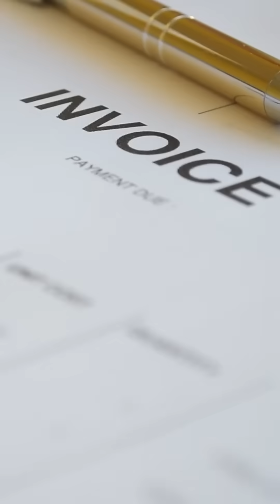Fixing the Procurement Bottleneck in Mission-Critical Projects | Ojonimi Bako on DCR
When COVID-era supply chain failures hit his construction company, Ojonimi Bako started building a solution, what would become Kaya AI.

In this clip from the latest episode of Data Center Revolution, hosted by Kirk Offel, Ojonimi shares how his experience led to a powerful insight:

💡 If you don’t spec it on time, you won’t get it on time, and that delay is devastating in mission-critical infrastructure!